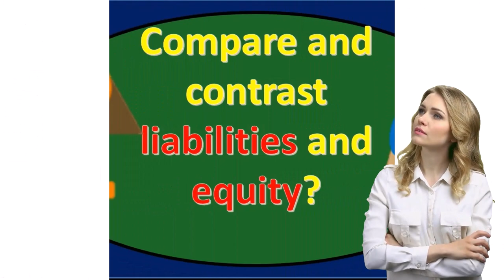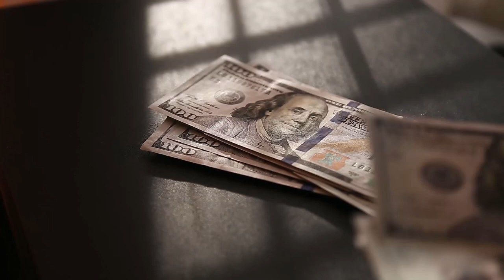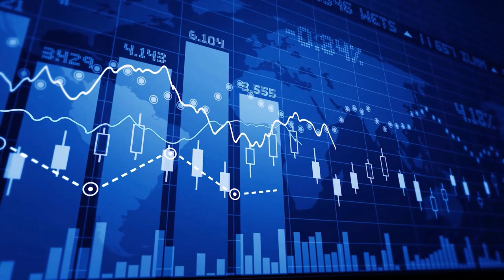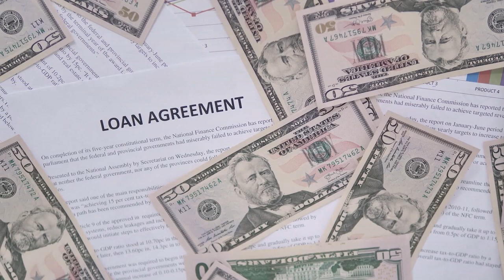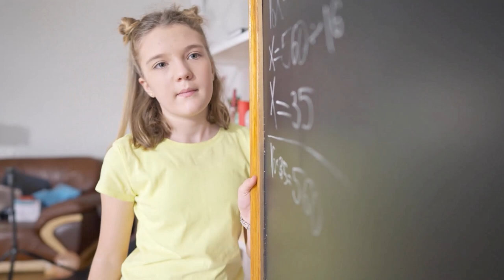Comparar y contrastar pasivos y patrimonio 10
Comparar y contrastar pasivos y patrimonio
Contabilidad financiera